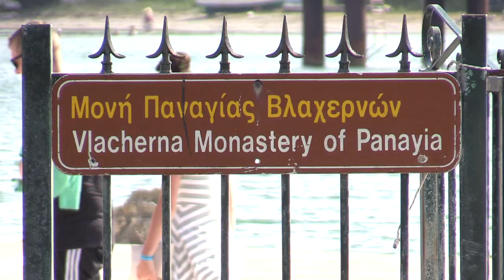Корфу: Монастырь Пресвятой Богородицы Влахернской | Vlacherna Monastery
Фрагмент фильма о городе Керкира.
В начале июня 2018 год мы совершили путешествие по острову Корфу (Греция).
Корфу (или Керкира) - самый северный и второй по площади живописный греческий остров в Ионическом море.
Столица острова - город Керкира (греч. Κέρκυρα). Население  - 25 тыс. жителей.
Рядом с аэропортом (о. Корфу) находиться - символ острова Корфу - монастырь Влахерна и островок Понтиконисси (Мышиный остров) и на нем старинная церковь «Пантократор» (Вседержатель) - в заливе Гаритца. Согласно Гомеру, изложенной в его «Одиссее», был кораблем (который позже бог морей Посейдон превратил в скалу), на котором на Корфу прибыл Одиссей.
Монастырь Пресвятой Богородицы Влахернской – находится на совсем маленьком островке, добраться до которого можно по узкому двадцатиметровому перешейку. Монастырь занимает почти всю территорию острова и со стороны создается впечатление что белоснежные стены Влахерны стоят прямо на воде.
Возведенная на этом месте в 13 веке, территория монастыря состоит из часовни и церкви Девы Марии и нескольких религиозных построек. Вокруг данных строений практически нет растительности если не считать пары деревьев и нескольких кустов, вокруг все выложено камнем что делает это место отличной смотровой площадкой, с которой можно сделать отличные панорамные фотографии Корфу и острова Понтикониси ("Мышиный остров") с белоснежным монастырем Пандократор на вершине невысокой горы.
В монастыре Влахерна хранится очень известная в Греции чудотворная икона Влахернской Божией Матери, поэтому сюда приезжают не только туристы, но и паломники. Согласно историческим данным, со дня своей постройки монастырь Влахерна всегда оставался действующим и никогда не закрывался. Как и во многих греческих церквях, в монастыре по предварительной договоренности проводят обряды венчания. Ну а всю атрибутику для этого можно приобрести в находящейся здесь церковной лавочке - свечки, иконы, крестики и другие церковные предметы, есть даже разные сувениры.